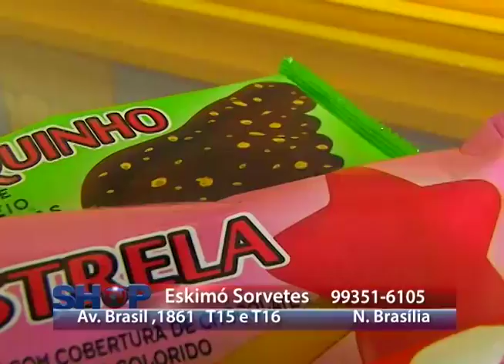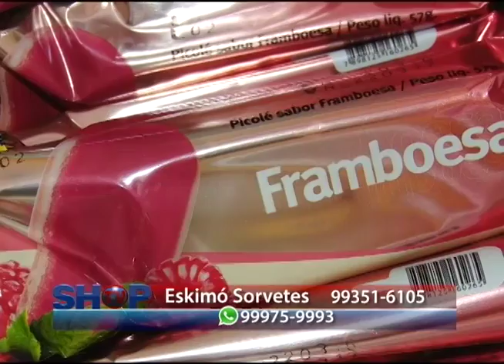ESQUIMO SORVETES 18 06 16